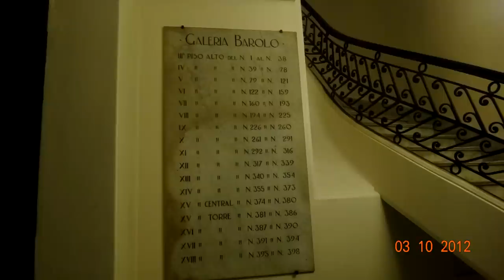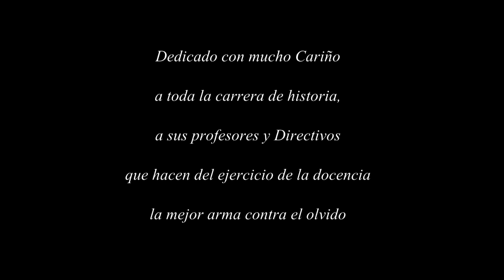pelicula palacio barolo